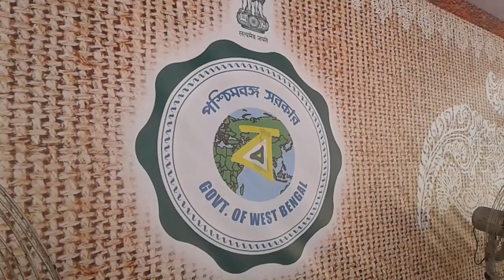পুজোর কার্নিভাল Durga Puja Carnival at kolkata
Kolkata Durga puja, Puja Carnival, West bengal Chief minister Mamata Banerjee